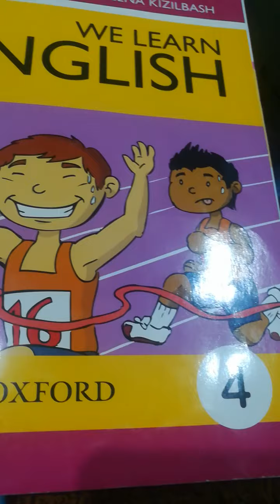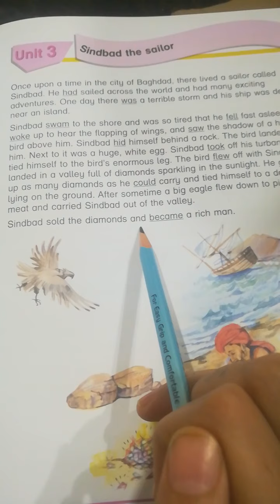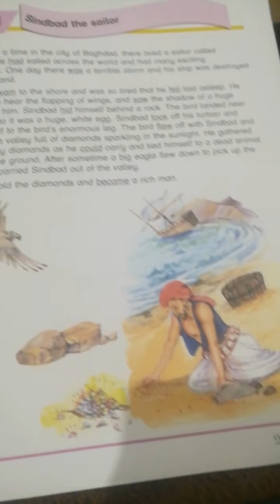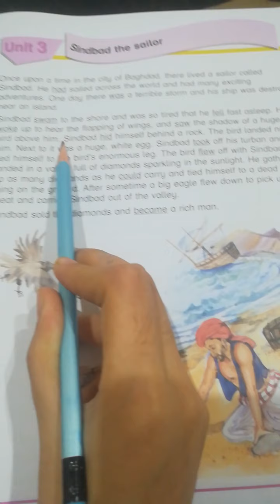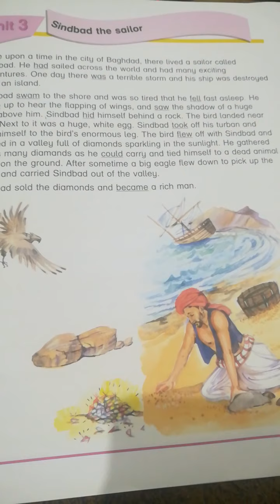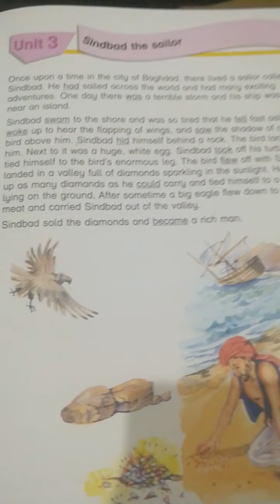Eng 4 Page#17